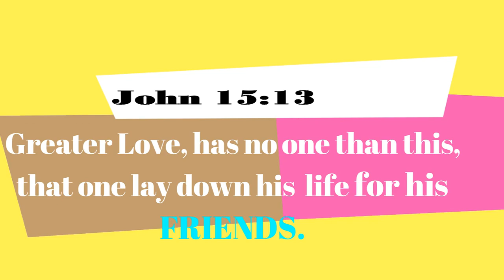030 Reunited with the Gang!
Hi Quirkies! sa wakas nagkit kita kami ulit ng friends ko nung College. halos lahat kc sila sa abroad nag wowork. Sobrang saya lang. kahit minsan lang kami magkitakita ganon parin kami, asaran tawanan. sobrang totoo lang sa isa't isa. I really thank God for giving me the opportunity to see them. Thanks Faithey and Rein. kpag bumalik kayo ulit ng PH.

Thumbs up if you like our vlogs

and his old short videos when he was so little and chubby:

Zekey's Mini Moments:
Girls and guys kung meron man, sorry late ko na po na edit kc mrami nangyari pero okay napo si Zekey. blessed parin kasi may Health card si Zekey